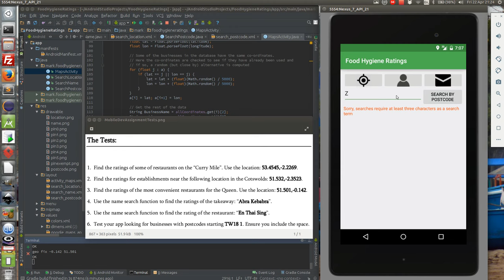Android app Food Hygiene Ratings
Second year Android application which queries a server for the hygiene ratings from the Food Standards Agency and presents them in a table and map format. This is a screencast of the application running in the Android Studio emulator.

The purpose of this app is to query a server which contains information about the food hygiene ratings from the Food Standards Agency for all eateries in the UK. The user can search in three different ways, by GPS co-ordinates, by business name and by postcode. The server returns data about the closest 10 businesses in JSON format. The app then presents the data in table format, using relevant pictures for the ratings. If the search term is too short (minimum 3 characters) or otherwise returns no results, the app displays a relevant error message.

When you click on one of the names, the app loads a Google Map showing the locations of all the results of the search, with the one you clicked on highlighted and centred. Sometimes the results in the database generated by the councils place more than one business with exactly the same GPS co-ordinates. In this case the app will generate a random but close by alternative in order to separate them.